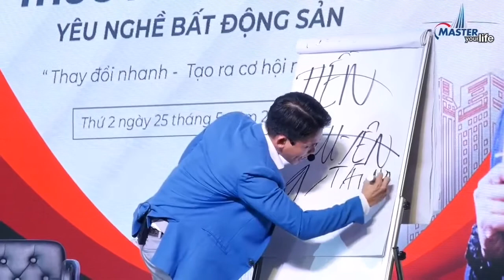Đừng Ép Nhân Viên - Hãy Để Cho Họ Tự Muốn Làm I Lê Văn Cương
Cảm ơn bạn đã ủng hộ kênh Youtube của Cương, hãy đóng góp và giúp kênh lan tỏa hơn nhé.
Những Video hay nhất bạn nên xem từ kênh của Cương:
4. Buổi trò chuyện của Lê Văn Cương và Thầy Phạm Thành Long Thay đổi cuộc đời Lê Văn Cương:
📚Đăng ký khóa học của Cương tại đây:
Chúc Bạn luôn thành công và phát triển tuyệt vời !!!